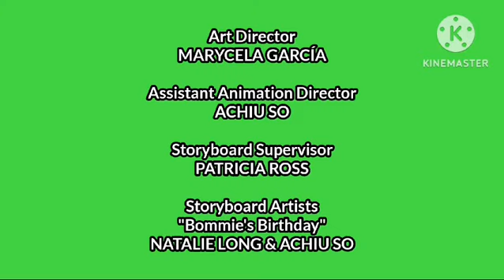English Workshop: Bommie's Birthday End Credits (2024)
Video de Daniel Alborta